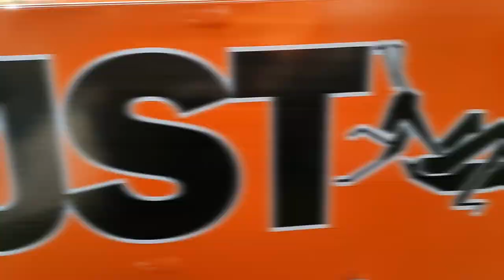Nový Smykový Nakladač Locust 903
Nový Smykový Nakladač Locust 903 na Farmě v Těšíkově